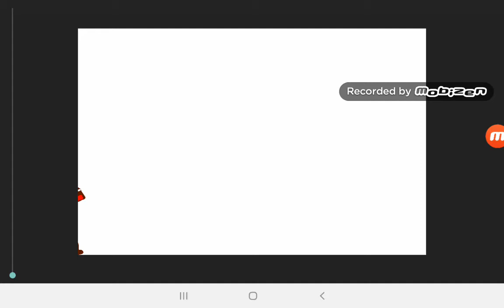SCP-9999 VS SCP-6789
In this episode THE CRIMSON GUY HAS A TEST WITH SIRENHEAD